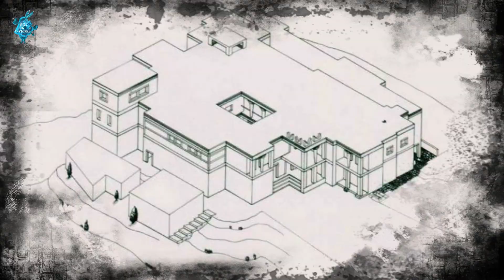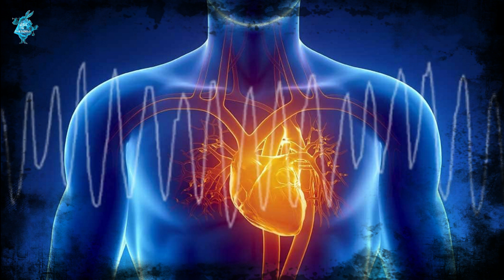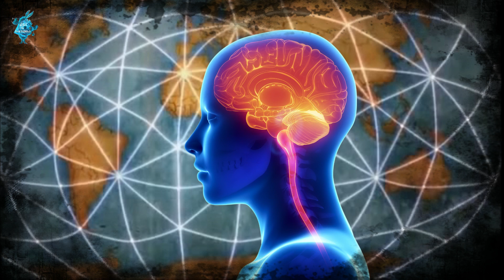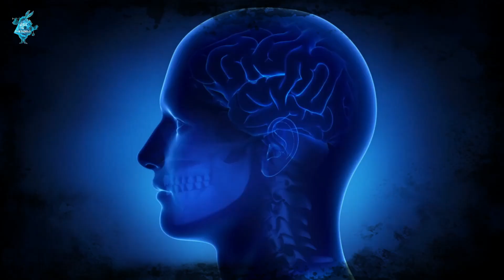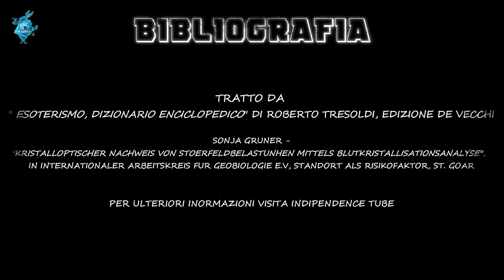Luoghi ad alta energia e gli effetti sull'uomo - 2 parte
I “Luoghi d’Energia o Luoghi Alti” come li definiscono i francesi, hanno da sempre rappresentato un punto di riferimento per l’uomo alla ricerca del benessere e della salute fisica, ma soprattutto del contatto col Trascendente.

Nel corso dei millenni, in virtù delle loro caratteristiche, questi siti sono divenuti aree di culto, in onore di divinità le più disparate, o luoghi di cultura e potere. Paradossalmente questo intimo legame tra energia e fede, energia e conoscenza, ne ha decretato l’alienazione e l’oblio.

Nei vecchi monasteri in Himalaya si orientavano le celle per i monaci in modo che fossero contenute entro uno spazio del reticolo di Hartmann, e quindi in zona neutra. Gli antichi luoghi sacri pagani e paleocristiani sono saturi di energia positiva.

Dolmen, obelischi, menhir, piramidi e poi le grandi cattedrali: i costruttori hanno sempre tenuto in considerazione lo studio e la ricerca di ambienti carichi di energie positive e della neutralizzazione di quelle negative.

I menhir punteggiano la superficie della Terra dall’estremo Oriente all’Irlanda, sull’isola di Pasqua come in Africa o in Australia, in Sud America come negli attuali Stati Uniti. La cultura megalitica permetteva all’uomo di rilevare i nodi geo-patogeni, o zone ad energia nociva.

Collocare a terra un menhir equivaleva a praticare una sorta di agopuntura per trasformare le griglie vibratorie negative, una sorta di sanificazione del terreno, e gli obelischi di pietra fungevano da trasmettitori che irradiavano nella zona circostante energia positiva, una funzione che anche oggi continuano ad avere.

Gli antichi Romani non solo orientavano tutte le costruzioni in relazione ai reticoli, come del resto i Celti prima di loro, ma il tracciato delle loro strade, seguendo le indicazioni degli àuguri evitava dove possibile luoghi ad energia deleteria.
I costruttori di cattedrali nel medioevo, oltre ad usufruire delle località già conosciute sotto il profilo cultuale ed energetico, eressero meravigliose torri aventi, tra l’altro, la funzione di antenne ricetrasmittenti di energie cosmo-telluriche.
A Delfi esiste ancora una copia dell’Omphalos (ombelico), una pietra infissa a terra. Si narra che il luogo era dedicato a Gaia, ed era protetto dal serpente Pitone. Apollo uccise il serpente e sul luogo della contesa fece erigere una colonna.

Analoga storia si racconta per Delo, o per Montovolo (centro oracolare etrusco sull’appennino tosco emiliano). A Pergamo in Turchia, la pietra che indica l’omphalos ha due serpenti scolpiti in bassorilievo, animali utilizzati per simbolizzare le forze energetiche sotterranee.

Nei primi secoli del cristianesimo, un gruppo di asceti (chiamati stiliti; ndr) scelse come luogo di meditazione l’apice di monoliti infissi nel terreno e in alcuni casi lo elesse a propria dimora. Il più famoso di essi è sicuramente San Simeone Stilita che in Siria dimorò per quasi trent’anni alla sommità di una colonna alta 17 metri.

È logico pensare che oltre alla loro carica votiva, questi uomini ricevessero e usassero una particolare energia proprio dal luogo ove risiedevano. Vicino alla colonna, intorno al 490, fu edificato un complesso monumentale abbandonato in seguito per l’avvento dell’Islam.

Oggi, di quella colonna rimane solo un moncone eroso dal tempo e dall’incuria. Sarebbe interessante analizzare, anche da un punto di vista radioestesico, l’energia di tali aree.

ATTENZIONE - Se questo video e il prossimo dovessero arrivare a 200 like, farò una serie dedicata a Bomarzo e a luoghi esoterici in Italia, partendo da quelli che ho visitato in prima persona.